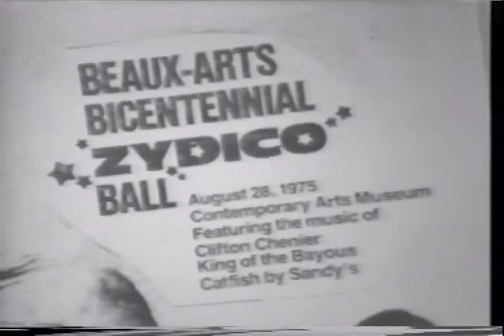Beaux Arts Ball at CAM-1975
An excerpt from a fun event at CAM-Houston in August, 1975. Again, shot with the ancient Sony AV-3400 Portapak. 20 lb. over the shoulder reel to reel recorder cabled to 'cigar box' camera. This one with a new low light Tivicon tube installed, better in low light than the standard Vidicon tube, but subject to severe blooming (hot spots) when the light is not even. Also using a screw on wide angle adaptor that caused some vignetting around the edges. That's legendary Liberty Hall owner/operator, Mike Condray, introducing Clifton to the usual CAM suspects of the era, including the late great underground mover and shaker, Jamie Jones.